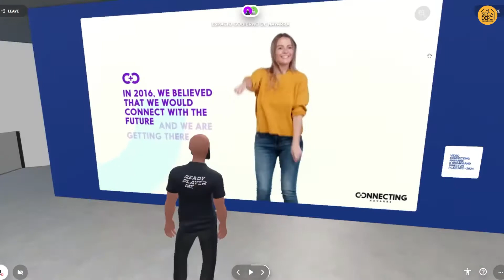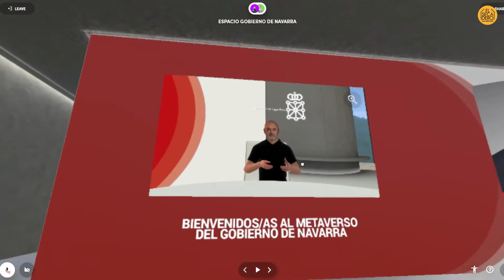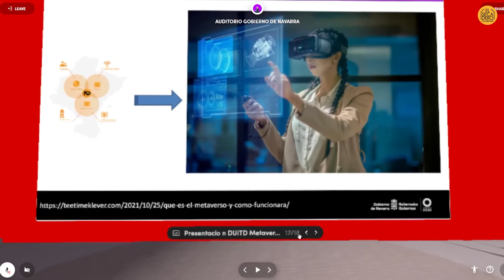El secadero #65 [Raul Álvarez]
En el secadero #65  hablamos de tik tok, de fuego, de flores pito, de mejillones, de semillas de chia, de froilan, de tener secretos, de todas para mi, de zanahorias, de espárragos, de Almeida, de borrachos, de Mario Vaquerizo, de echarse un ratico, de sucesos, de taxistas, de Pérez Reverte, de comer gordura, de enterrar, de Granada capital, de los perros y de gazpacho. Ademas entrevistamos al pentacampeon de velocidad del mundo. Visitamos el metaverso del gobierno de Navarra, y viene a contarnos cosas sostenibles DIOS.

El secadero se hace con el dinero que me sobra de comprar una salailla todas las tardes.